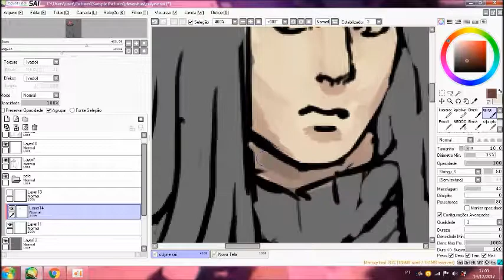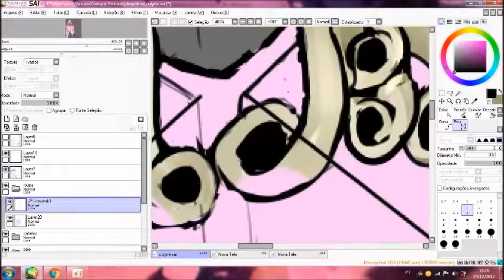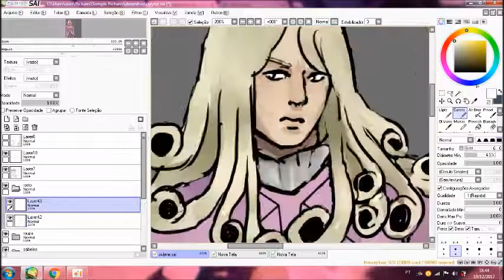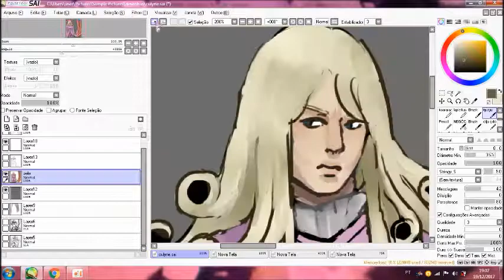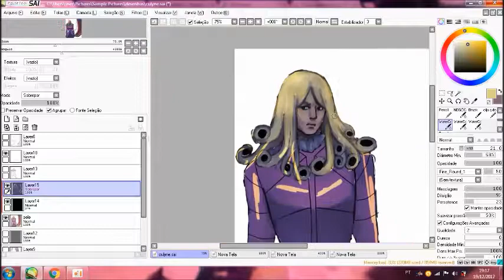Speedpaint Funny Valentine